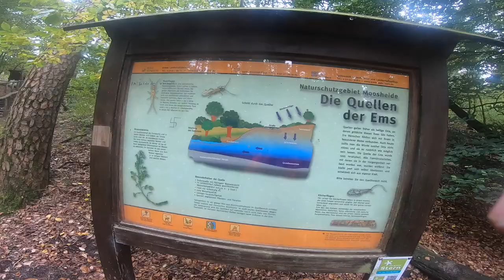Green Mamba on tour 2019 Sauerlandumrundung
In der letzten größeren Tour mit der Green mamba ging es im Oktober 2019 rund um das Sauerland. Auch hier haben wir wider so einiges erlebt. diesmal war Sascha dabei. Leidedr bin ich mit dem Ton ziemlich unzufrieden. Trotz gutem externem Mikro und Mic-Adapter von Gopro lässt der ton doch sehr zu wünschen übrig. Das wird sich aber  ab 2020 hoffentlich einiges ändern.